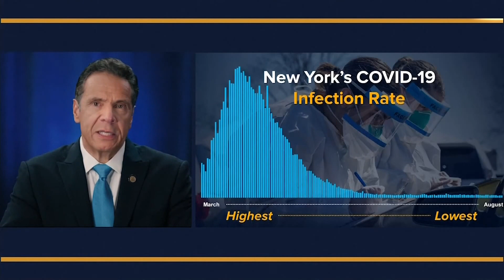New York Governor Andrew Cuomo addresses DNC2020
Watch New York Governor Andrew Cuomo's full speech at the DNC2020.